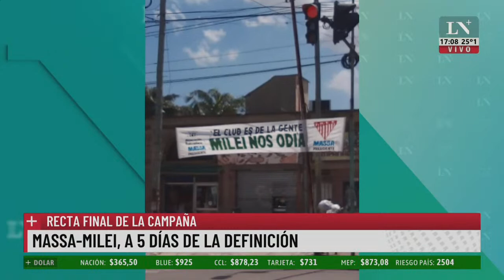Massa y Milei, en busca del voto de los cordobeses. El pase entre Paulino Rodrigues y Pablo Rossi